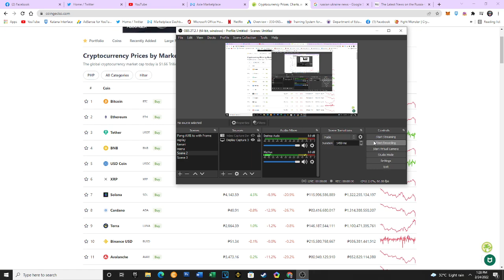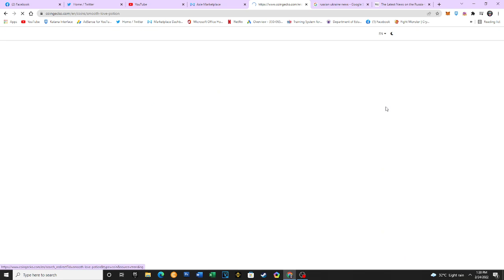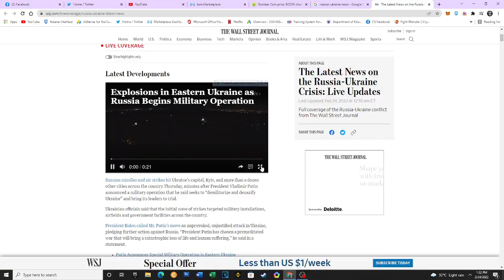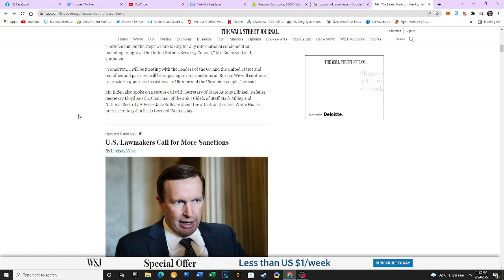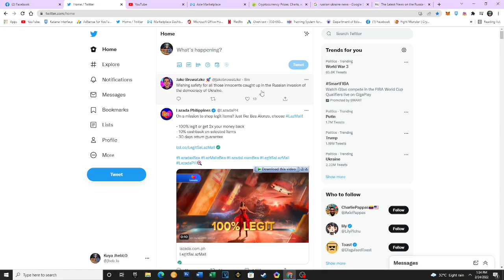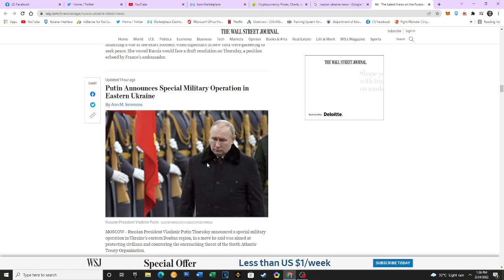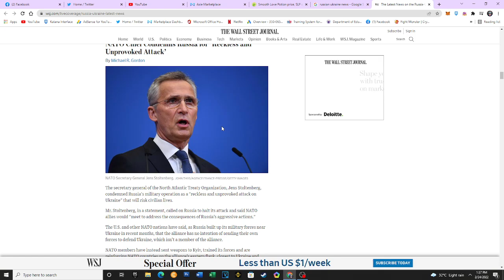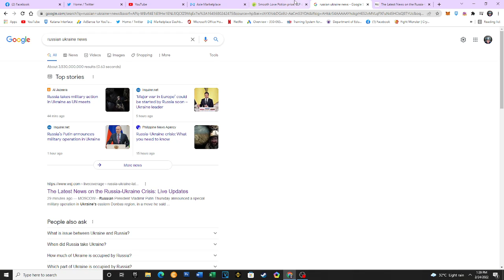BAGSAK Lahat ng Coin!!? | Axie Infinity | February 24, 2022 | UPDATE